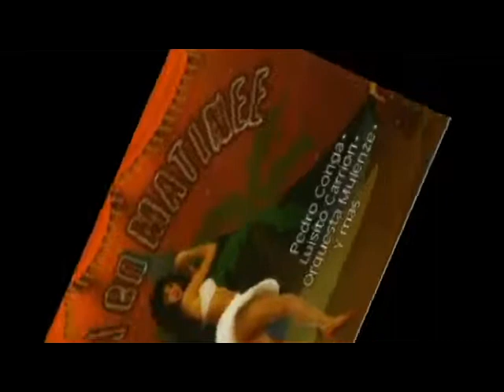Culpame !!!! - Luisito Carreon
Espero que tengas bien presente. Buena suerte y que seas muy feliz...